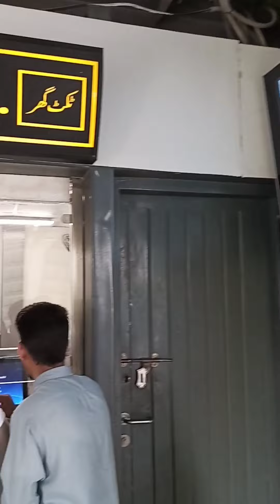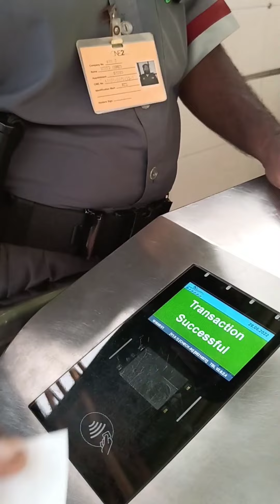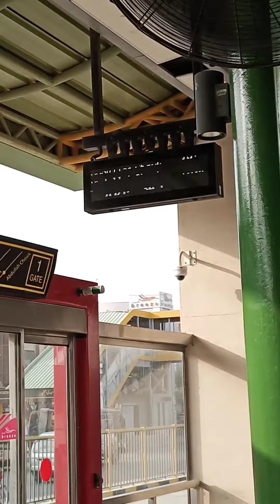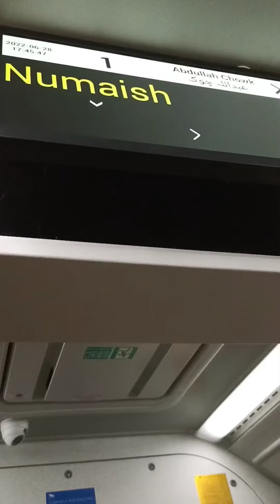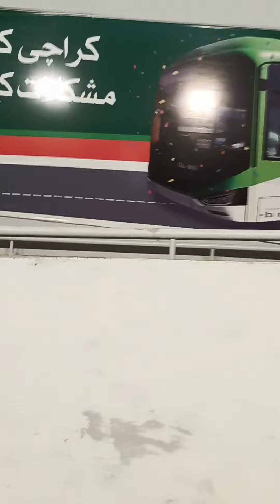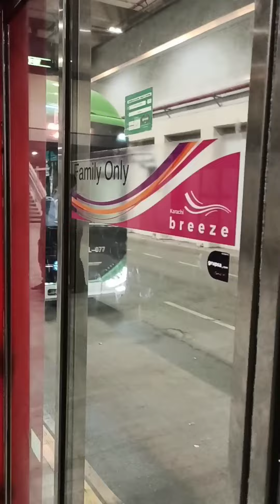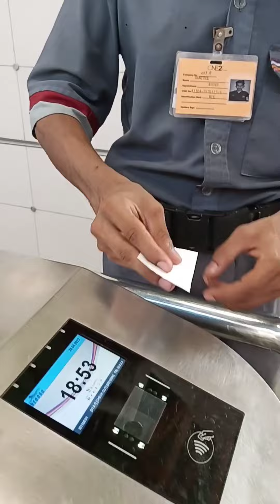Green bus ki sair //day out //vlog//green metro bus karachi..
Karachi Metrobus comfortable bus service ,Centralized AC system